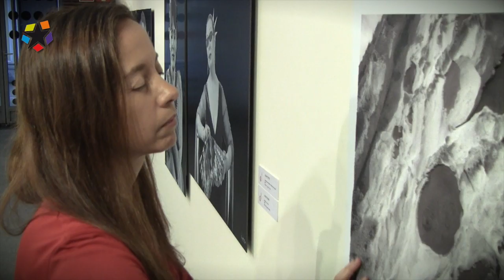Culturalex: Exposición "Miradas de Ausencia " de BelénT Serrano MEX, La Televisión Social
India, Madagascar, Marruecos, Albania... Los niños invidentes que han nacido en países pobres o en conflicto sufren mayores carencias y limitaciones. La intensa mirada de la fotófraba Belén Serrano ha captado sus sueños y realidades, su tenaz lucha por la superación. “Miradas de ausencia” se llama su proyecto porque, a veces, evitamos posar la mirada donde más duele. Con ella expone en la sala Cambio de Sentido de la ONCE el fotoperiodista Juan Torre su obra “Miradas de mujer”. Son imágenes para tocar, retratos de mujeres con una novedosa técnica en relieve que permite a los discapacitados visuales poder “ver” con la yema de los dedos.

BELÉN SERRANO Y JUAN TORRE
AMBOS EXPONEN EN LA SALA CAMBIO DE SENTIDO DE LA FUNDACIÓN ONCE
C/RECOLETOS 1
DE LUNES A JUEVES DE 10 A14 y de 16 a 20. VIERNES de 10 a 14 y de16 a 18. HASTA EL 3 DE MAYO